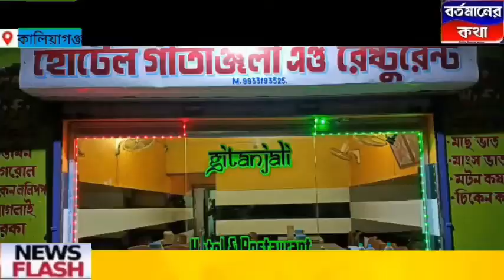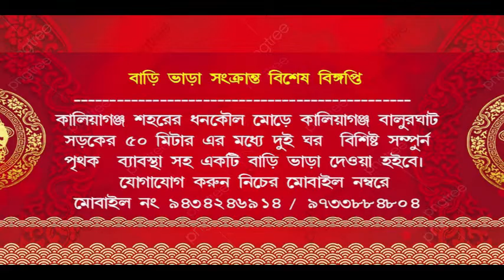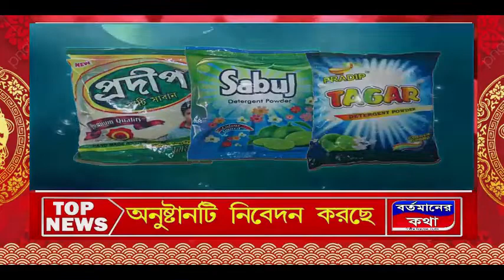কালিয়াগঞ্জ এর পূর্ব ভান্ডার গ্রামে পাথরের লক্ষ্মী পূজা কে কেন্দ্র করে মেতেছে সকল গ্রামবাসীরা।